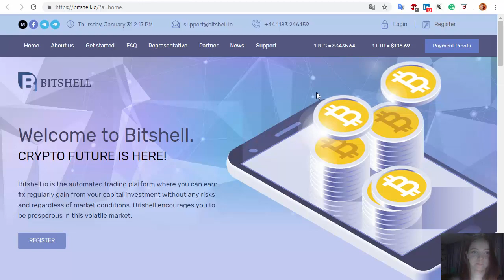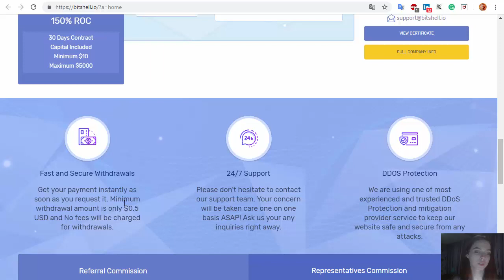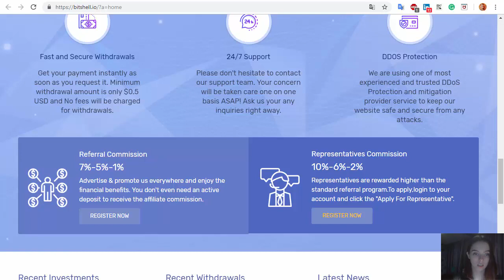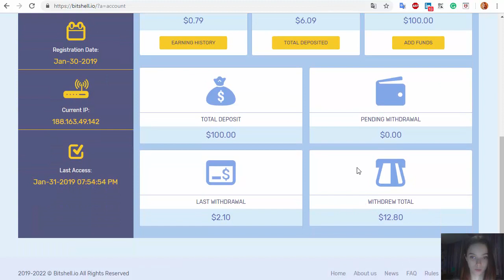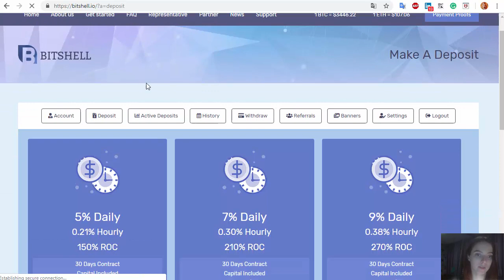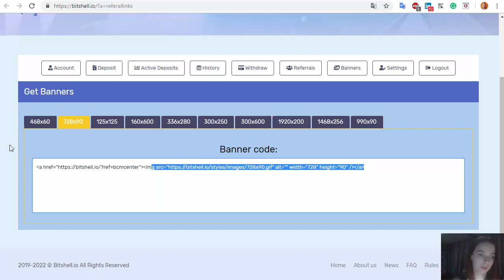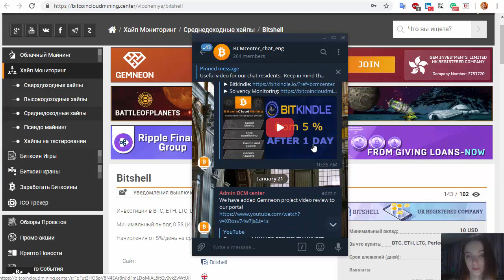[SCAM] Bitshell – будущее криптовалют здесь!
► Ссылка на Bitshell: SKAM!
- Мониторинг биткоин проектов и обзор мира криптовалют!!
📖 Описание :
🏁Старт проекта 30.01.19
✳ Инвестиционный план : ✳
➡ Начисления от 5%/день на 30 дней.
➡ Минимальный депозит: 10 USD
➡ Минимальный вывод: 0.5 USD (Инстант)
➡ Платежные системы: BTC, ETH, LTC, DOGE, USD.
➡ Реф-программа : 7 – 3 - 1 %
📅 Депозит в рамках Мониторинга сделан 30.01.19
➡Инвестировано Мониторингом 100 USD
⚠Статус : НЕ ПЛАТИТ!
✔️Рефбек: 3.5%
✔️Страховка 200$
►►ВАЖНО!!!: Если вы боитесь пощекотать себе нервы, если вы, вложив пару копеек, будете переживать и не спать ночами...! То даже не смотрите это видео, а просто перейдите по ссылке и зарабатывайте на биткоин кранах, без каких-либо вложений!